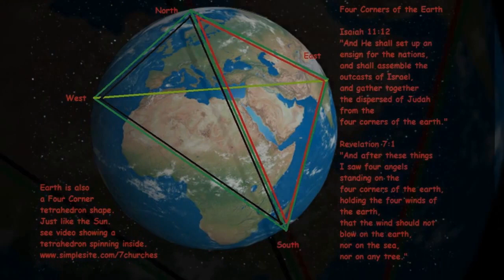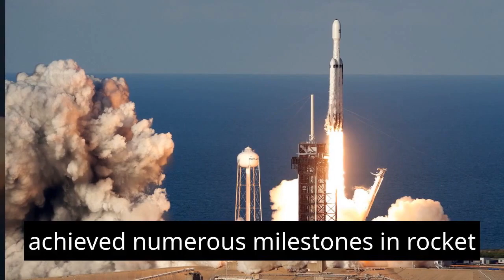SpaceX: Revolutionizing Space Exploration | A Journey to the Stars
Join us on an extraordinary voyage as we delve into the remarkable story of SpaceX, the trailblazing company that is revolutionizing space exploration. From its inception by visionary entrepreneur Elon Musk to its groundbreaking achievements, SpaceX has redefined what's possible in our quest to conquer the cosmos.

In this captivating documentary, we explore the audacious goals, technological innovations, and awe-inspiring missions of SpaceX. Witness the historic moments, such as the first successful landing of a reusable rocket, the awe-inspiring launch of the Falcon Heavy, and the crewed missions to the International Space Station (ISS) that marked a new era in human spaceflight.

Uncover the engineering marvels behind SpaceX's revolutionary rockets, including the Falcon 9 and the cutting-edge Starship. Discover how SpaceX is pushing the boundaries of rocket science, pioneering the concept of reusable rockets, and dramatically reducing the cost of space travel.

Through exclusive interviews with key figures within SpaceX, including Elon Musk himself, gain insight into the company's ambitious plans for the future. From establishing a human settlement on Mars to revolutionizing long-distance travel on Earth through the concept of intercontinental rocket transportation, SpaceX is spearheading the next chapter in space exploration.

Prepare to be inspired and amazed as we witness SpaceX's relentless pursuit of its mission to make life multiplanetary. Experience the breathtaking footage of rocket launches, landings, and space missions that showcase the true power of human ingenuity and the indomitable spirit of exploration.

Don't miss this captivating documentary that unveils the fascinating story of SpaceX's relentless pursuit of revolutionizing space exploration. Strap in and get ready for an unforgettable adventure to the stars!

SpaceX, space exploration, revolutionizing, journey to the stars, Elon Musk, rockets, Falcon 9, Starship, reusable rockets, Mars colonization, human spaceflight, International Space Station, Falcon Heavy, intercontinental rocket transportation, engineering marvels, technological innovations.